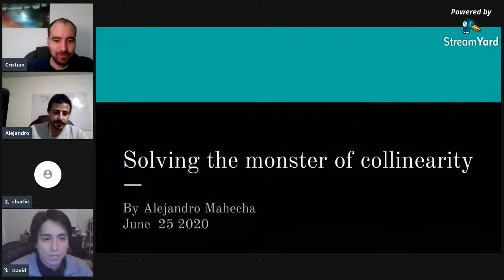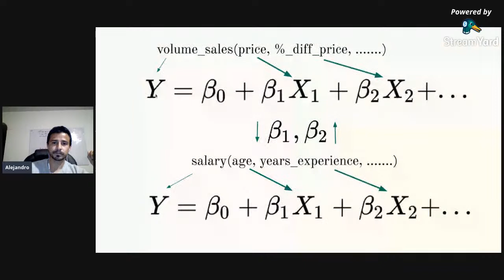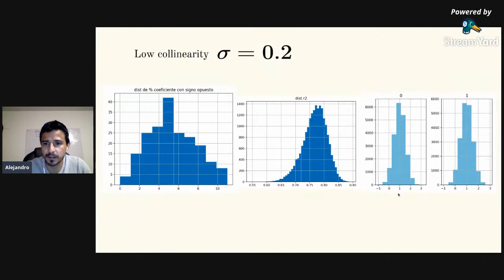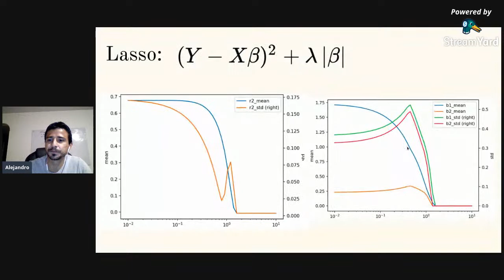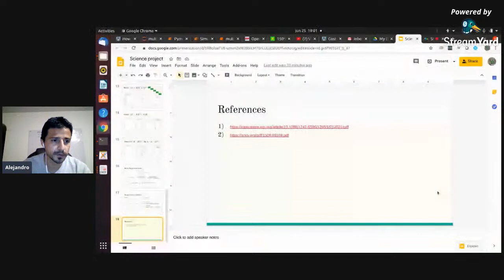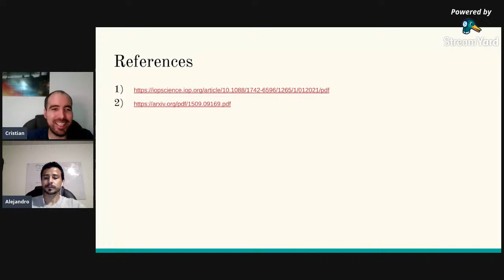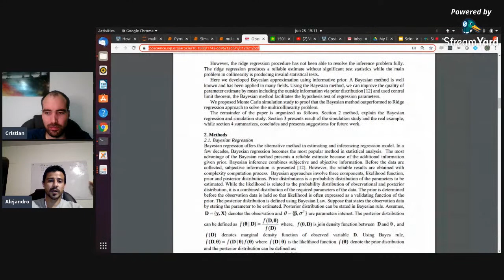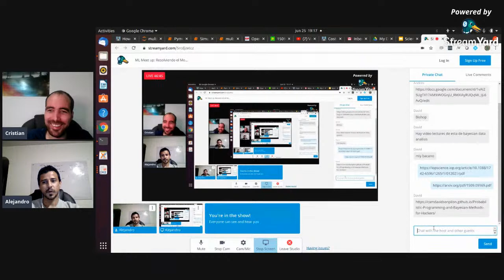Machine Learning Meetup: Resolviendo el Monstruo de la Multicolinealidad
La multicolinealidad ha sido un obstáculo para la interpretación de la descomposición de índices y el análisis de la variables relevantes para un negocio. Por lo general, conduce a coeficientes de signo incorrectos, que se consideran efectos opuestos de las variables causales (explicativas) en la variable objetivo. En los negocios, el primer enfoque para comprender las ventas es una regresión lineal de otras variables, por lo que la colinealidad será un factor que contaminará los resultados con ideas como si el precio aumenta, el volumen de ventas aumenta significativamente. Los métodos de contracción o regularización como Ridge y Lasso se han desarrollado para mitigar los efectos de colinealidad. Desde 1970, estos métodos han evolucionado de Ridge a Elastic-Net como una combinación de Ridge-Lasso y enfoque bayesiano (S. McKay Curtis y Sujit K. Ghosh (2011), Journal of Statistical Theory and Practice). La unión de las metodologías anteriores ayuda a tener una idea de las influencias de cada variable explicativa (no independiente), como un gráfico de los efectos causales hasta el objetivo utilizando una red bayesiana.